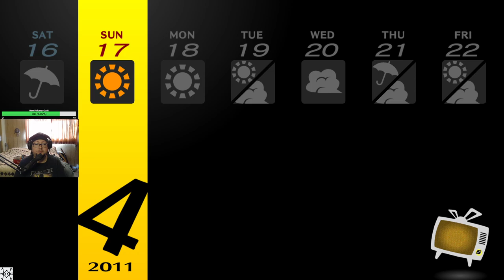|Persona 4 Golden BLIND Gameplay Part 6: Is Yukiko's Castle Haunted? | Duke of Haze